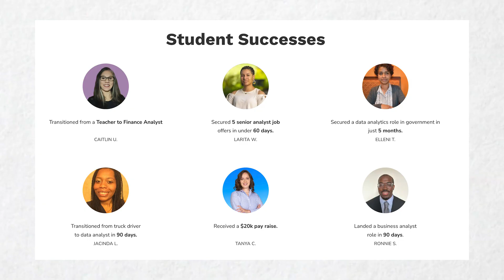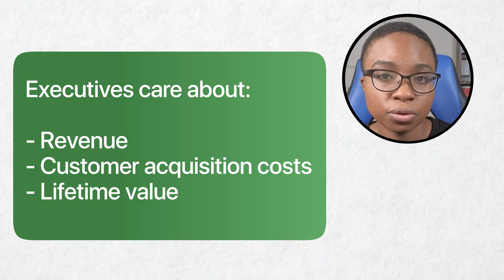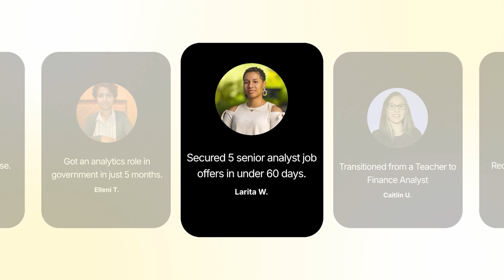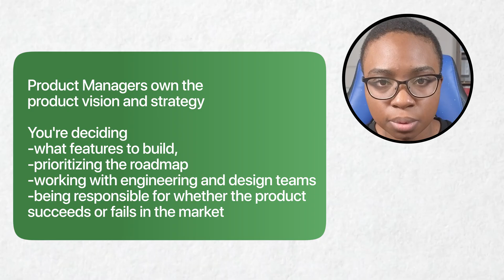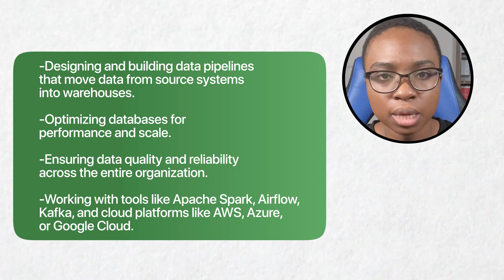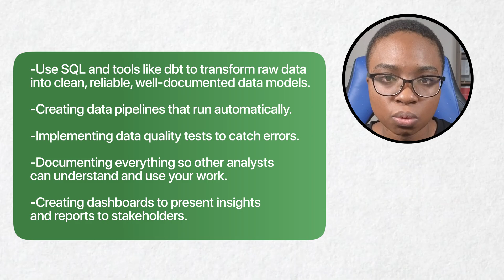Ranking Data Jobs for 2026 (From $50k Hell to $169k Roles)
Work with me to land your first job in data analytics

In this video I'm breaking down the 7 most common data analyst careers. We're talking F-tier dead-ends all the way up to S-tier roles that'll have recruiters fighting over you.

I’m a self taught data scientist and founder of Data in Motion, a global community of over 55,000 aspiring and hired analysts. 4 years ago, I was making $8/hour in a warehouse.

Now, I help career changers land real jobs at companies like Roku, Microsoft, phData, University of Texas at Austin, R+L Global Logistics, and more.